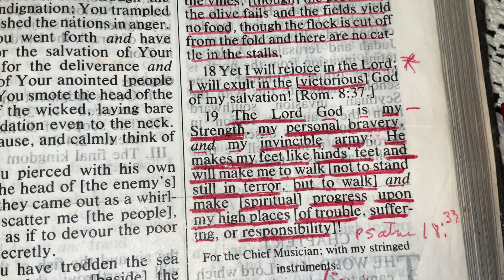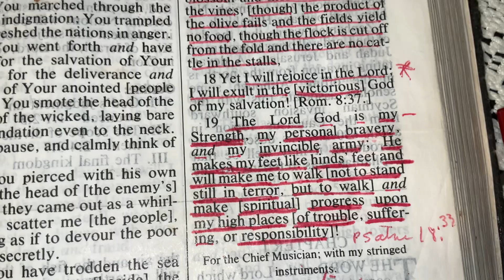Habakkuk 3:19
Dear Lord,
You are my delight. I love You with all my heart, with all my soul, with my entire mind, and with all my strength. No matter what challenges today holds, please give me faith to rejoice by looking ahead with God’s eyes! In Jesus’ name I pray, Amen.